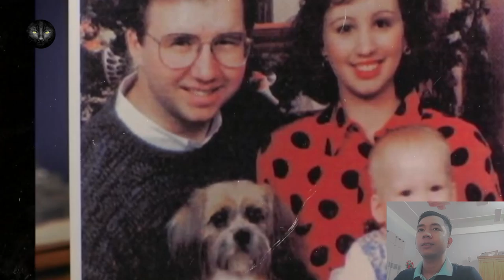Kỳ Án #89 | Irina Gaidamachuk - 17 X.ác C.hết Ở Thị Trấn Krasnokamsk Và Hành Trình Tìm Ra Nữ Quỷ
Podcast
00:00 Kỳ án về "Quỷ Satan mặc váy" - Xác chết của 17 bà lão ở thị trấn Krasnokamsk
08:42 Kỳ án về Brenda Andrew - kế hoạch hoàn hảo của người vợ